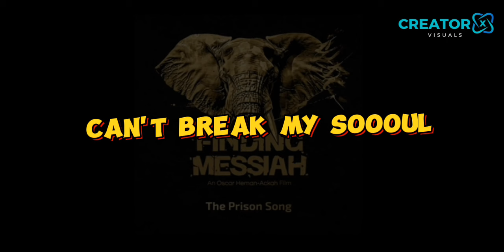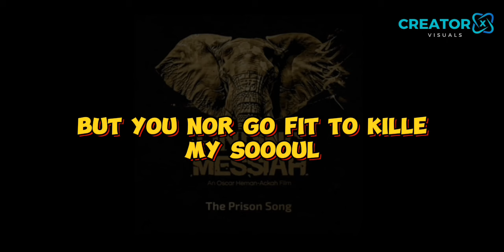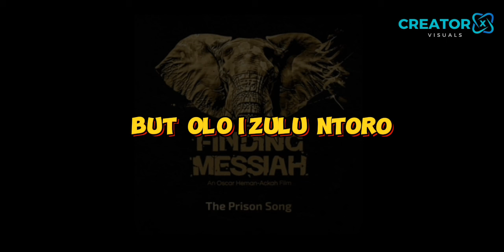The Prison Song - Finding Messiah Lyrics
Song title: "THE PRISON SONG"

Since releasing the official trailer for Nollywood's most anticipated movie of 2024, The Messiah, many have requested the lyrics for the official soundtrack.

Credits
Performed by Double G, Jacob Hunter, Oscar Heman-Ackah

Written by Oscar Nyamekye Heman-Ackah Produced by

Source: BTMAfrika